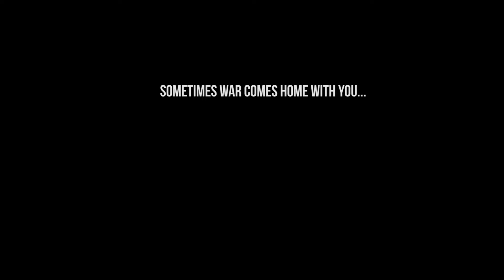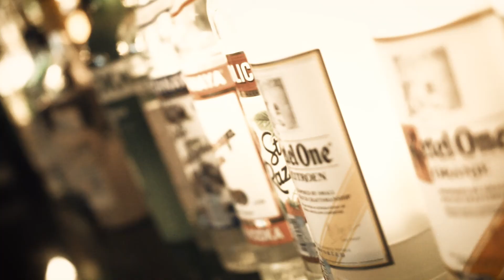A Soldier Home Trailer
Trailer for my ward-winning docudrama feature film A SOLDIER HOME.